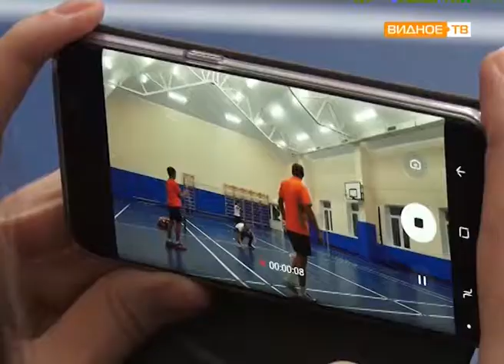"Школа бадминтона" - для желающих заниматься этим видом спорта мастера провели показательные игры